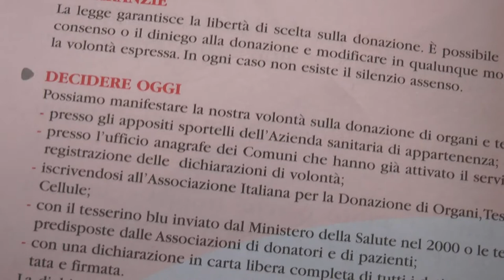Conferenza stampa di presentazione della 3° edizione di "Partenope Dona"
Questa mattina, presso la Certosa di San Martino di Napoli, si è svolta la conferenza di presentazione dell'evento Partenope Dona, la 3° edizione della settimana partenopea per la sensibilizzazione alla donazione degli organi e tessuti, che si terrà dal 4 al 12 maggio.
All'iniziativa ha aderito anche Città della Scienza con 2 giornate dedicate (4 e 5 maggio Family Kids Day) realizzate in collaborazione con il Centro Regionale Trapianti.